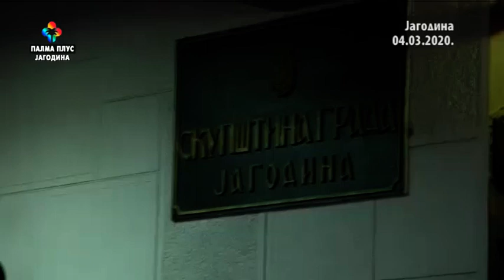POLITIKON - JS - SPS 05.03.2020.